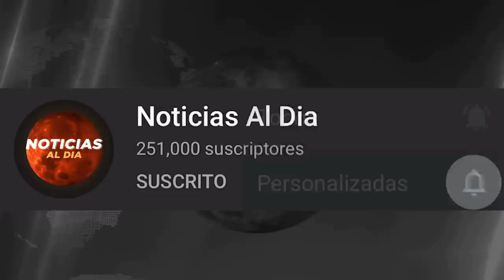RUSIA Y UCRANIA HOY NOTICIAS 04 DE OCTUBRE 2022, AL3RTA MAXIMA ULTIMAS NOTICIAS PRESTAMOS HOY